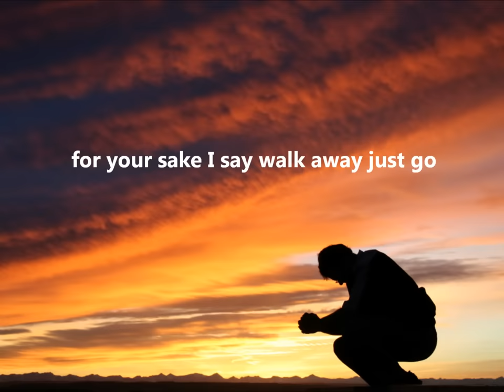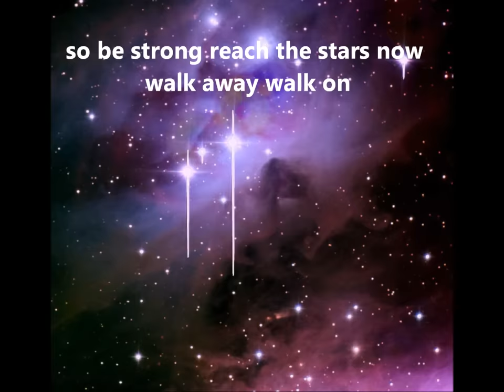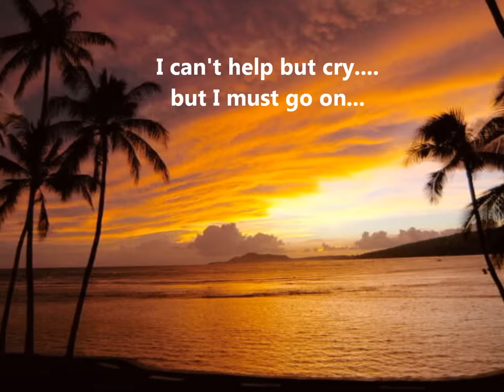Walk Away w/ lyrics - Matt Monro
Beautiful song by Matt Monro...